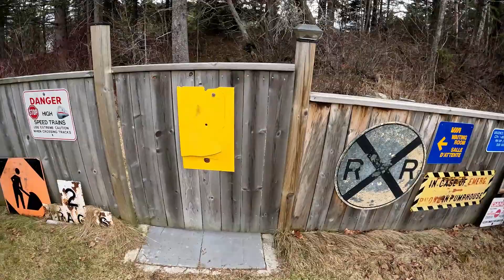Marathon, Carden Cove, & Lake Superior ~ May 4-5, 2023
Here is something new for my never ending collection of train video's. Living on the North Shore of Lake Superior in Marathon, Ontario, Canada we get to see some pretty awesome scenery. Here is a short video I made over two days featuring some of the local scenery and of course a few CPKC trains on the Heron Bay Sub.